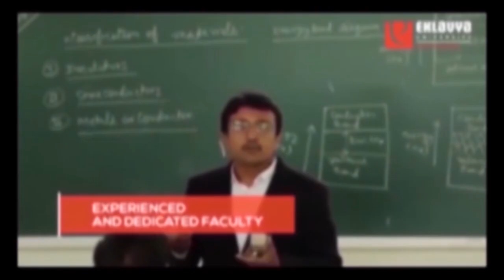मध्यप्रदेश में पत्थरबाजी एवं दंगाइयों की खैर नहीं, ये कानून ला रही है सरकार